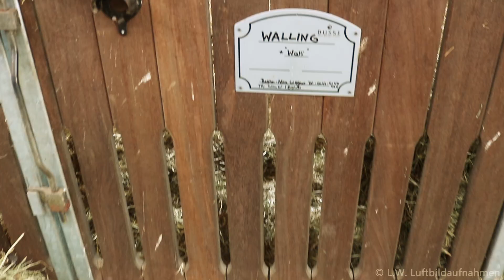Auf dem Rücken der Pferde liegt das Glück dieser Erde!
Hier ein kleiner Film für Pferdefreunde und dem Stall- Alltag.
Übrigens nehmen wir auch Sie beim Reiten auf wenn Sie möchten ;-)